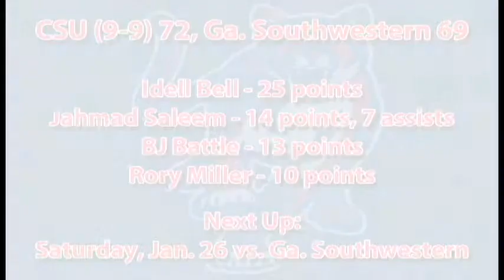Columbus State vs. Georgia Southwestern Highlights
Highlights from Columbus State's 72-69 victory over Georgia Southwestern in Columbus 1/26/13